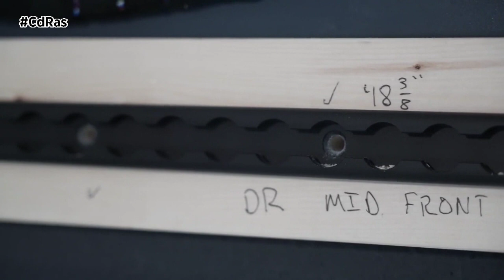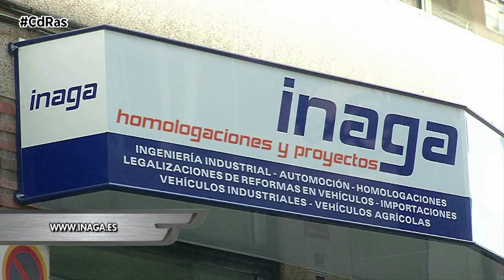ELEMENTOS EXTERIORES EN VEHÍCULOS CAMPER | By CdRas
Los elementos exteriores habituales que se instalan en furgones camper o autocaravanas y también en otros vehículos, por norma general, son obligatorios legalizarlos.
El toldo es uno de los accesorios estrella. El más usado, y la mejor opción, es el toldo lateral en cofre. Hay otros tipos de toldos desmontables, en los que se instala únicamente el soporte en la furgoneta. En ese caso sería necesario legalizar estos soportes. Otro tema delicado, el peso. En muchos vehículos que van justos, es importante tener en cuenta el peso de estos toldos que puede rondar los 15 /30 Kg aprox. Dependiendo del tamaño.
Las guías aeronáuticas se usan mucho tanto en laterales de la furgoneta como en parte trasera exterior, incluso en el interior para la sujeción de algunos elementos. Son guías en aluminio y las hay en diferentes medidas, son económicas y nos dan mucha versatilidad para anclar elementos como bolsas para transportar elementos, como soportes para planchas, para sujetar redes de almacenamiento, incluso la rueda de repuesto.
Los soportes de rueda de repuesto, exteriores y traseros, son otro elemento cada día más común ya que nos permiten tener más espacio en los bajos de la furgoneta para poder instalar depósitos más grandes de agua, por ejemplo.
Para asesorarse y proceder con la legalización en caso necesario, lo ideal sería contactar con Inaga Homologaciones en donde su equipo de técnicos responderán todas las dudas en relación a las reformas realizadas y preparará los documentos de homologación en caso necesario.